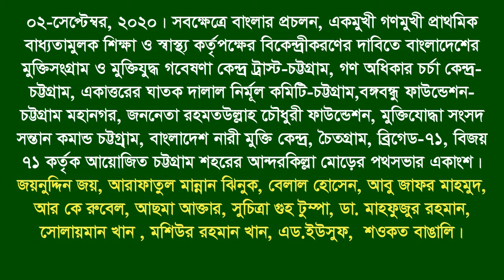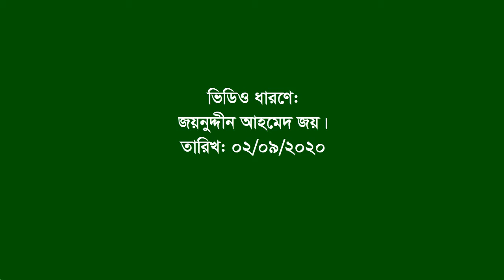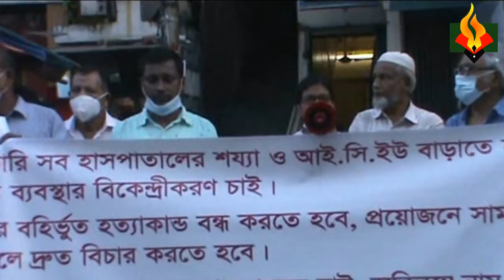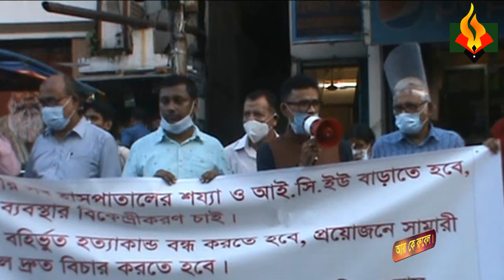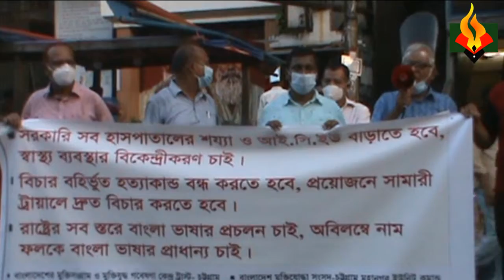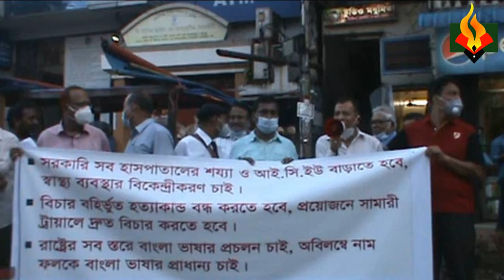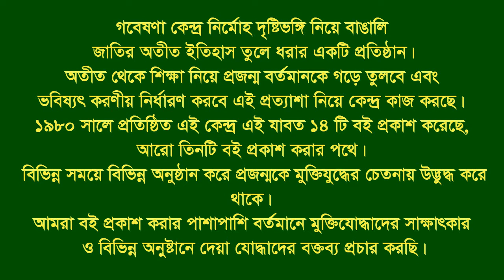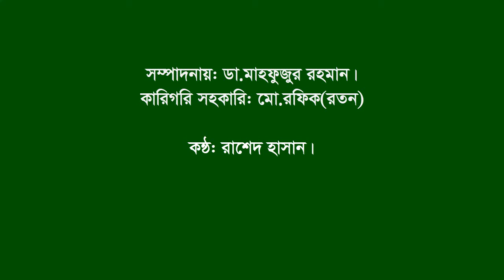Street meeting।। 2nd sep,2020 ।।Anderkillah CTG।।by social org’s on Covid।। language।। Education